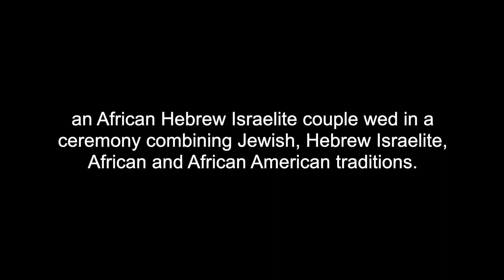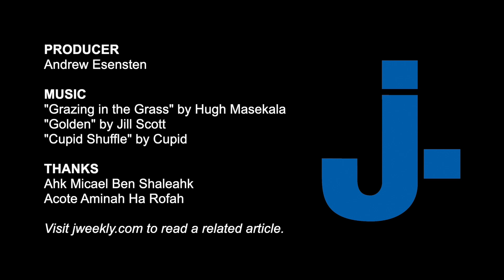Hebrew Israelites' soulful wedding in Davis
Hebrew Israelites are people of color, mostly African Americans, who identify as descendants of the ancient Israelites and practice a Torah-centered culture. J. attended the wedding of two Hebrew Israelites, Ahk Micael Ben Shaleahk and Acote Aminah Ha Rofah, in Davis, CA.

Read a related article at jweekly.com.